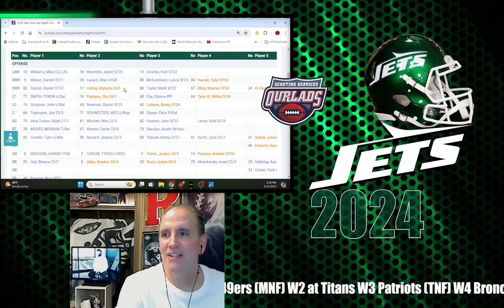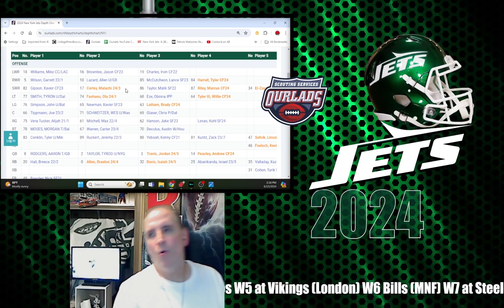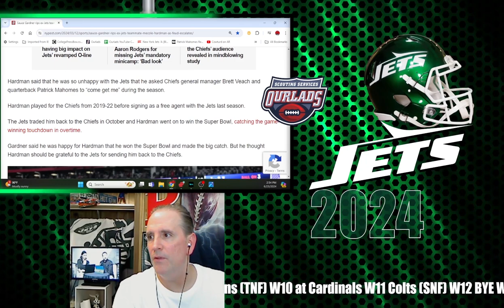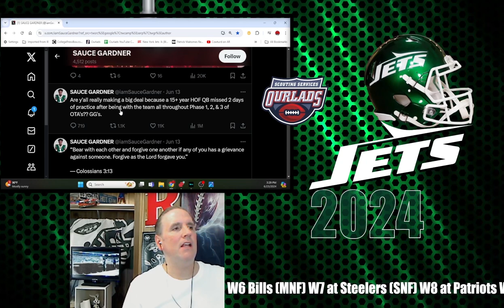Jets Journey '24 - Top Off-season headlines for Aaron Rodgers, Haason Reddick and the New York Jets!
NYJets AaronRodgers HaasonReddick The premiere program looks back at the NY Jets 2024 off-season including key headlines sabotaged by members of the media intent on damaging team morale to ruin any chance for the Jets to enjoy a successful 2024 campaign.

For the most accurate NY Jets depth charts online go to…

To check out Marty Shupak’s Jets coverage on JetsRewind.com, click here…

0:00 Open
1:41 Intro
4:20 Greg’s credentials
9:55 A.R. De Facto GM
13:35 Depth Chart
18:14 M Hardman
21:55 C Cow-turd
28:00 Sauce on Hardman
39:05 R Eisen and A Breer
42:40 M Bore-io on A.R.
48:50 M Bore-io on H.R.
51:50 DJ Reed
54:00 H Reddick Tweet
57:55 Sauce Tweet
100:55 Close